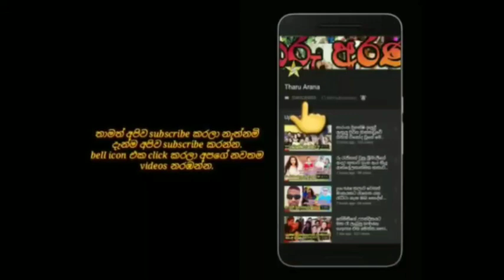populer actress ruwangi rathanayake anniversery photo shoot